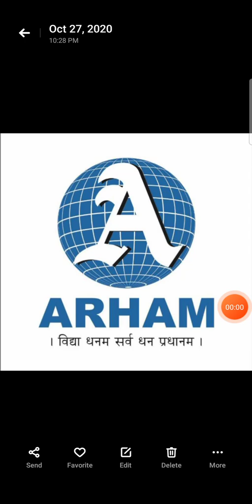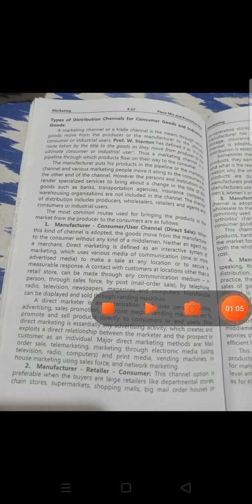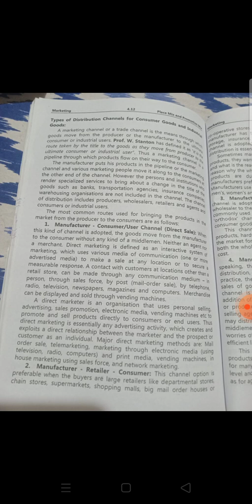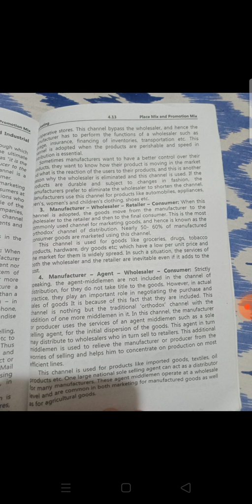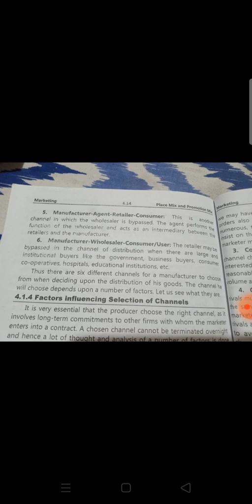Fybcom-marketing-lec 46-Types of channel of distribution